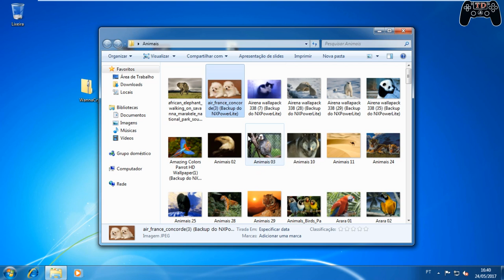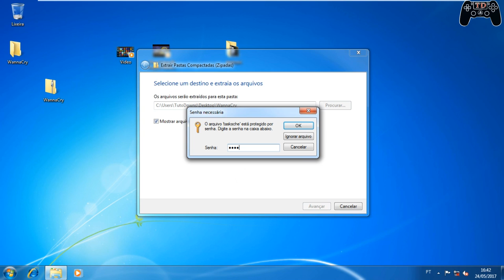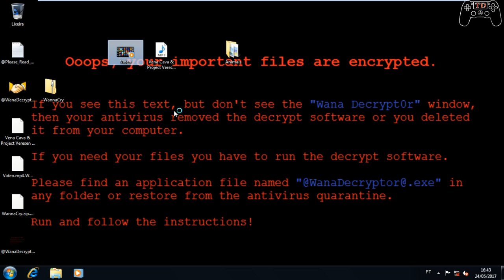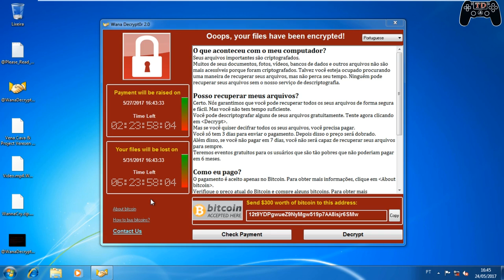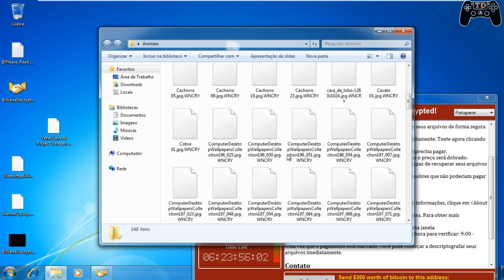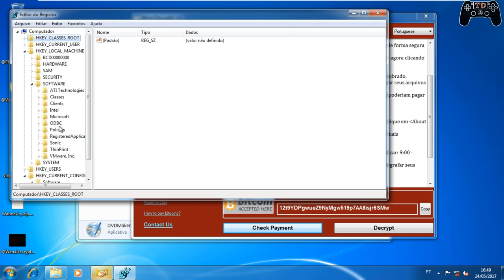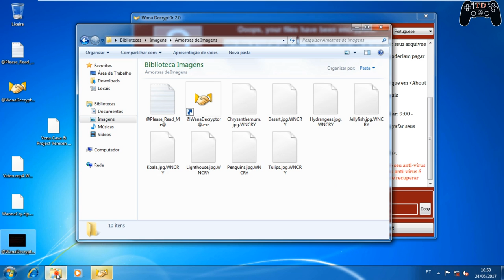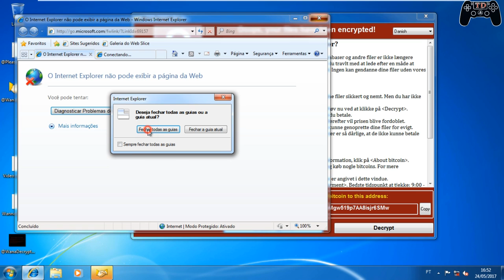Peguei o vírus WannaCry (WannaCrypt - WanaCrypt0r 2.0) Vírus Devastadores #1